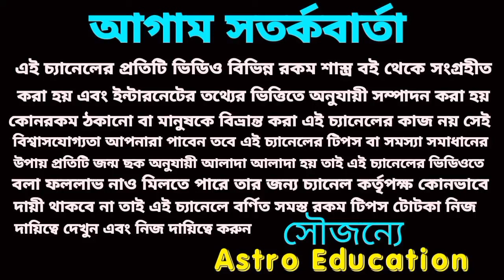এই ছয়টি রাশির গুপ্তধন প্রাপ্তি ১০০% হতে চলেছে!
আগামী তিন মাসের মধ্যে এই ছয়টি রাশির গুপ্তধন নিশ্চিত হতে চলেছে